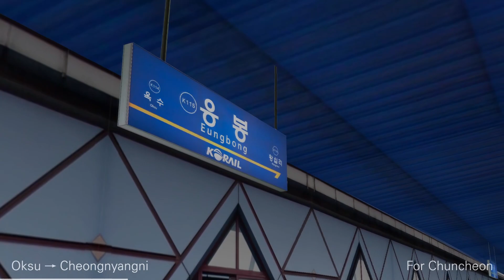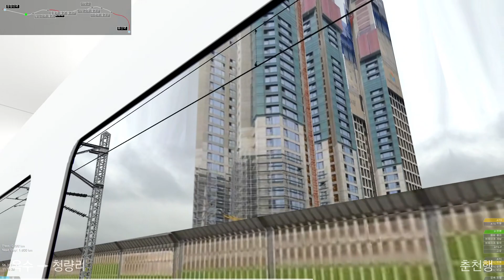OpenBVE - 경춘선 ITX-청춘 (용산 → 청량리)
리메트로님께서 제작하신 OpenBVE 경춘선 ITX-청춘 용산 → 청량리 구간 주행영상입니다.
열차는 jpnmtrmn93님께서 제작하신 한국철도공사 368000호대 전동차를 사용했습니다.

압도적인 퀄리티를 자랑하는 노선입니다. 신호등에서 작은 표지판까지 주변 풍경이 아주 세세하게 구현되어 있고, OpenBVE에선 보기 힘든 교행열차도 살아 움직입니다. 너무 볼거리가 많아 이 18분 영상에 다 들어가지 않은 게 아쉽기만 합니다..

00:00 용산
01:44 용산 → 옥수
10:49 옥수 → 청량리
16:48 청량리